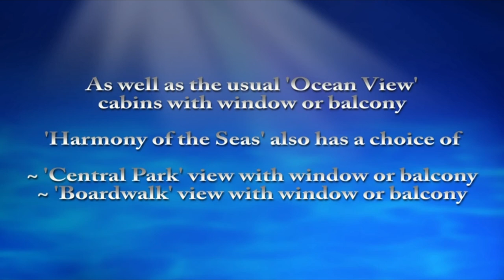Harmony of the Seas - Accommodation Categories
This is one of 5 videos I made of Harmony of the Seas in May 2016, and shows many of the accommodation categories. Check out the others below